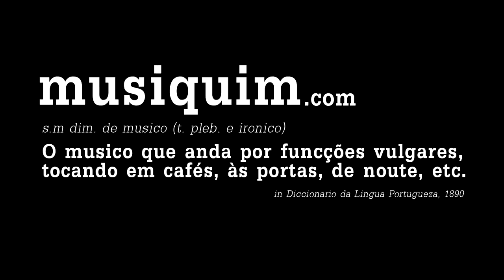Nome Comum no Musiquim (Alentejar)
Playing together for a couple of years now, "Nome Comum" recently released their first album "Cuco". Touring around Portugal, the band came to Viseu for a small showcase, but before that we invited them to "Pastelaria Amaral", a guiness-record holder pastry shop in the city center. Crumple up together, they managed to play "Alentejar".